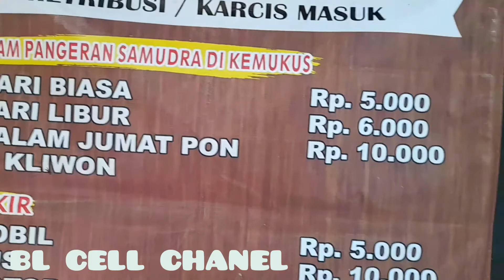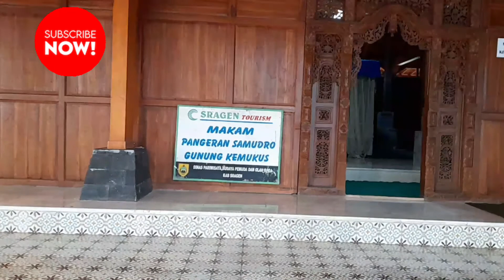Gunung Kemukus antara fakta dan mitos,wisata ziarah.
Gunung kemukus antara fakta dan mitos,wisata ziarah, terletak di dearah kebayanan pendem sragen.